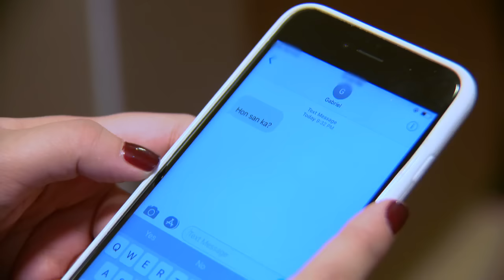Contessa: Full Episode 27